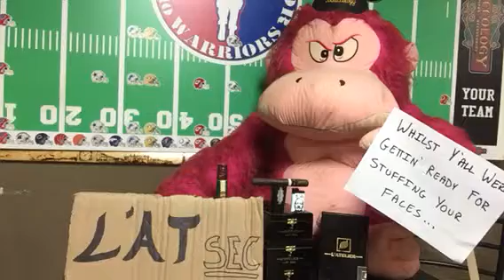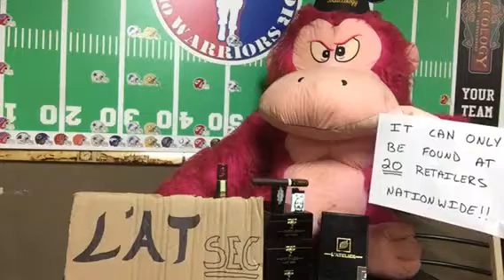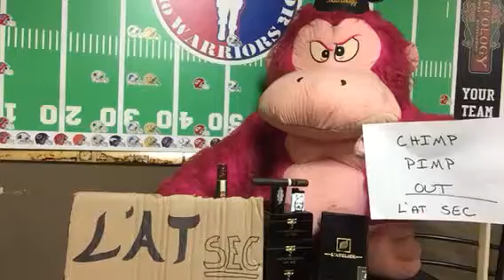LATSEC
The boys over at Tobaccology have really outdown themselves this time. Epic L'Atelier SEC video.